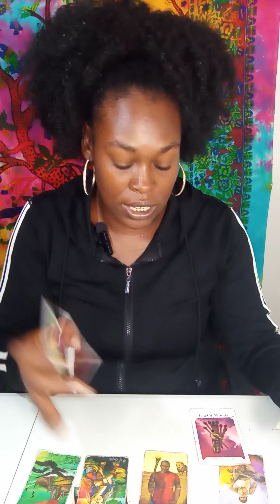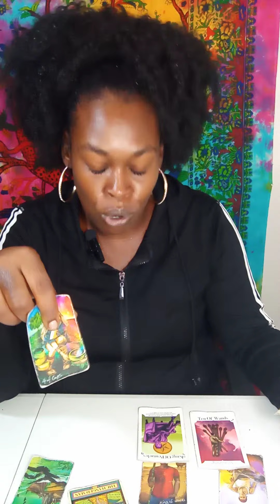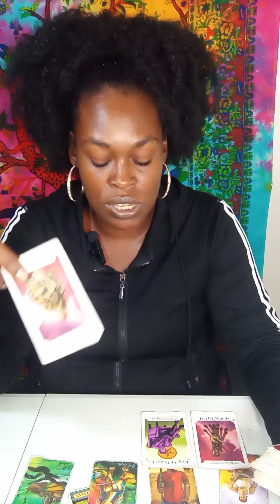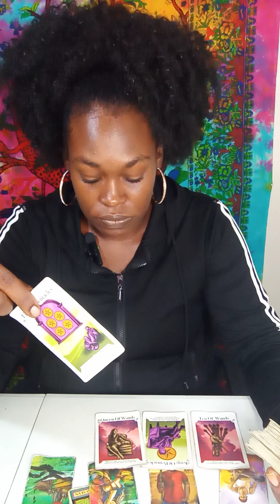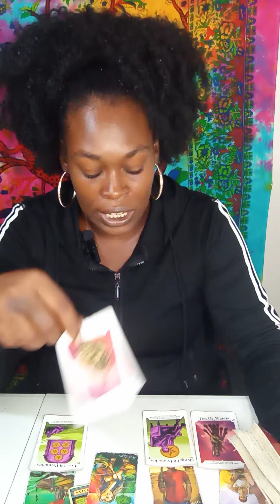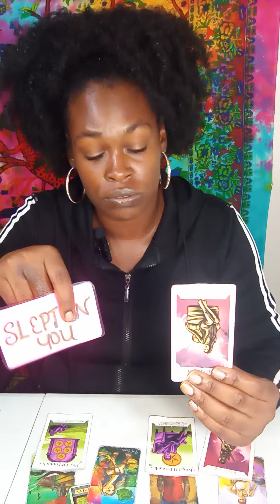♌LEO DAMN... THEY SLEPT ON YOU 🥺😱😲 YOU RISING ABOVE THE BS & THEY STALKING👀💪; SCARED & WANT BACK IN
⚠⚠⚠NO DECEPTIVE PEOPLE & TROLLS ARE ALLOWED YOUR NOT WELCOME💯💯🧿SAVE THE DRAMA FOR YOUR MAMA💯